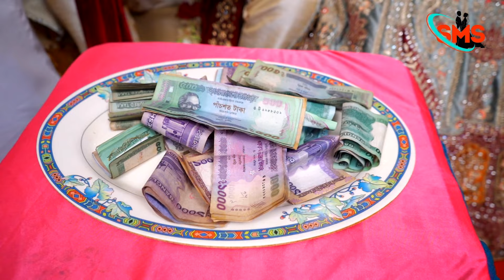সিলেটি বিয়ার গান। দেখছ নি গো আফা মনি ভাইসাব কতো সুন্দর sylheti mashup song 2024